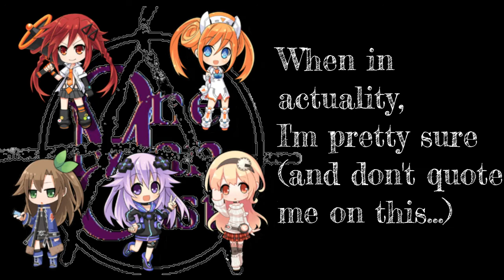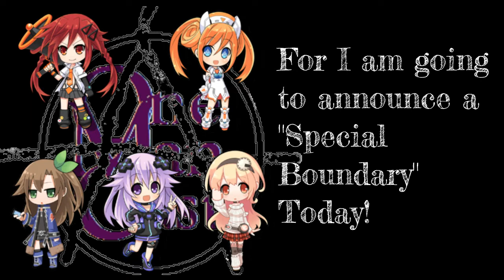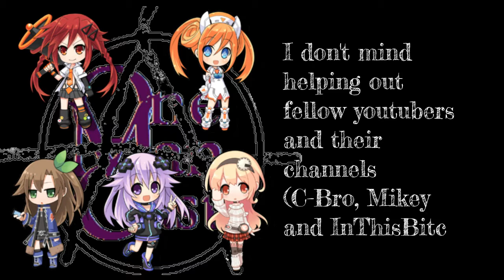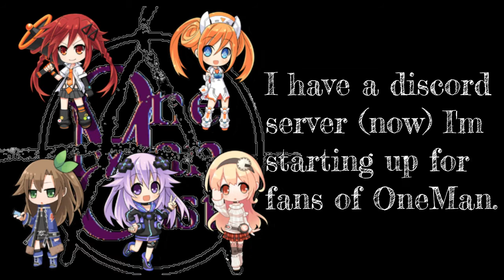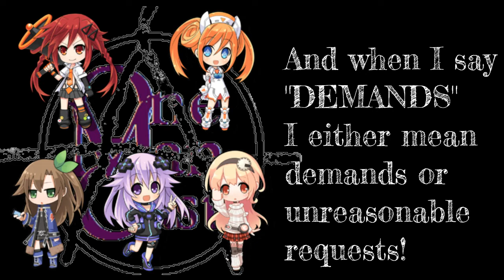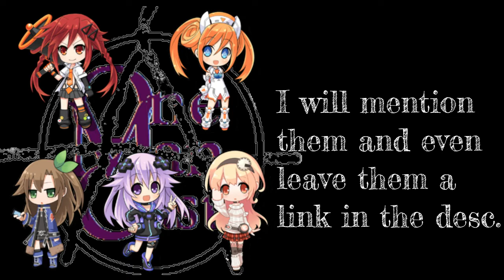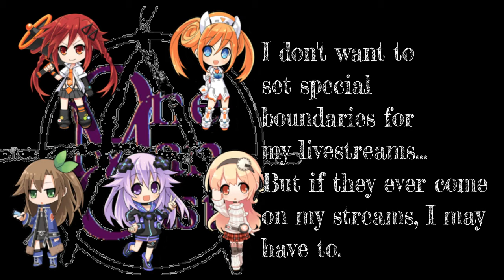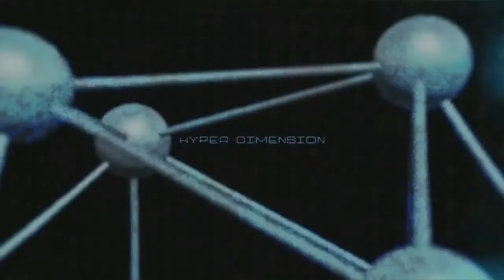A Special Video Rant Fuck Instagram-Fuck Mood Ups